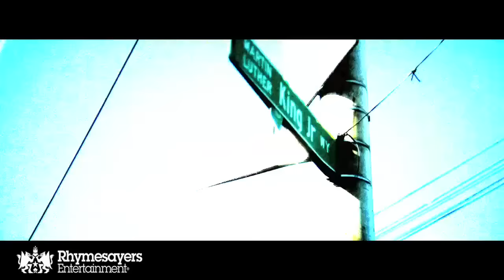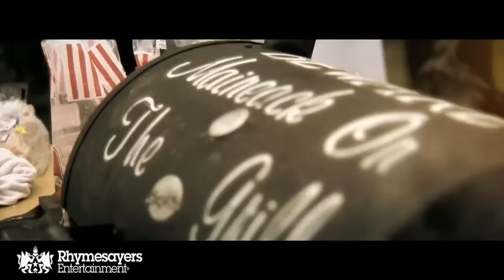Jake One - Home feat. Vitamin D, Note, Maneak B and Ish (Official Video)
Finally, I'm happy to present the video to my tribute to Seattle, "Home". The song features MC's Vitamin D, Note, Maneak B and Ish, who have all been big influences in my music. Sir Mix a Lot brought out his orange Lambo and Nate Burleson repped the town and the Seahawks as well. Super Director Zia did a phemomenal job creating the perfect visual for the music and now its time for the world to see it.

Town Biz
Jake Uno